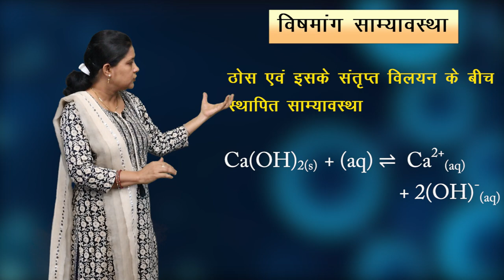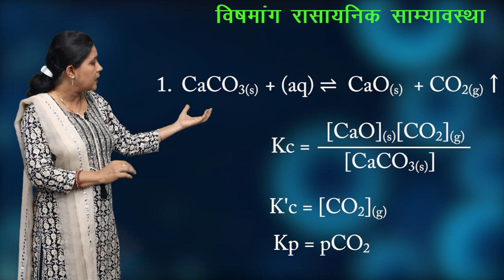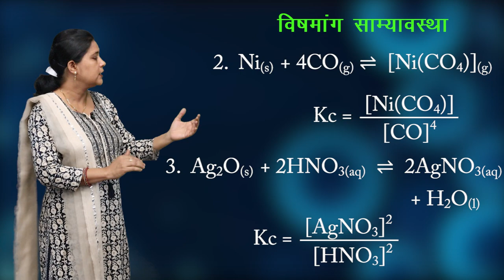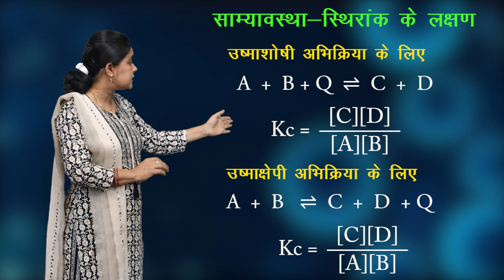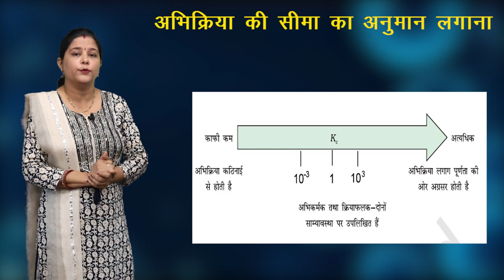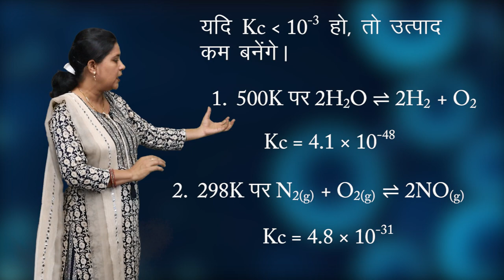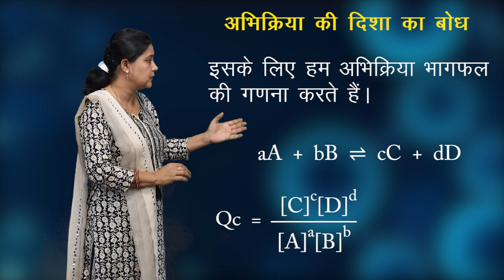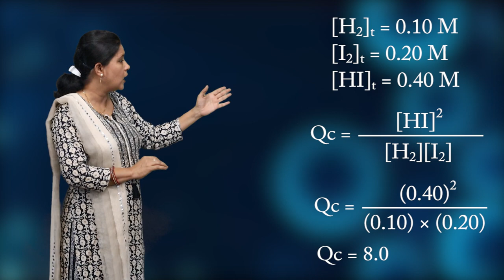CLASS 11 CHEMISTRY | CHAPTER - EQUILIBRIUM | साम्यावस्था